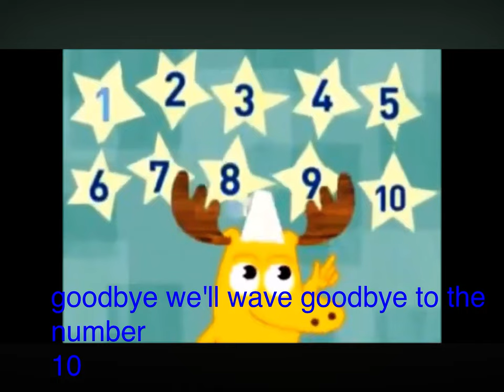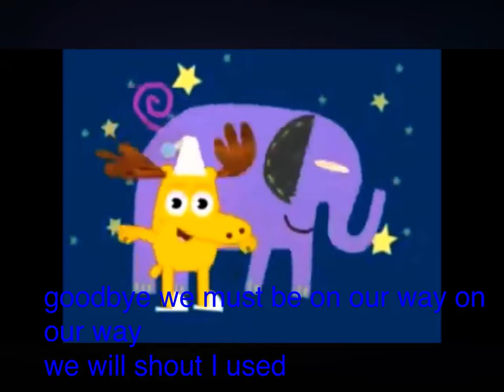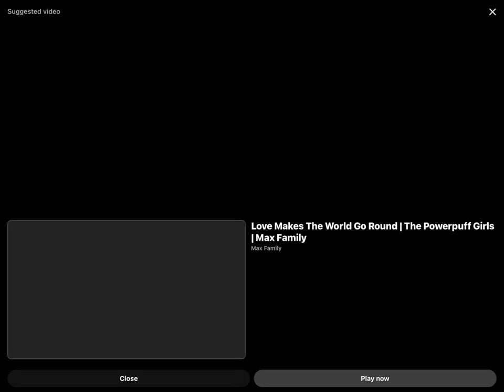June 9, 2024